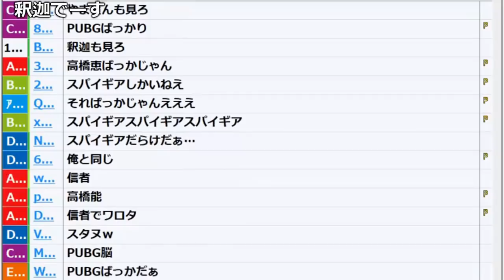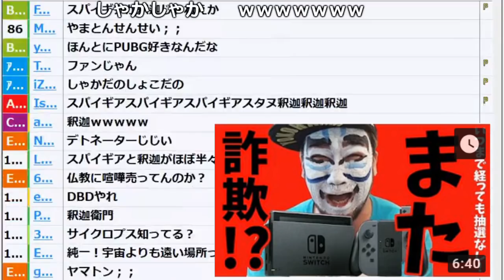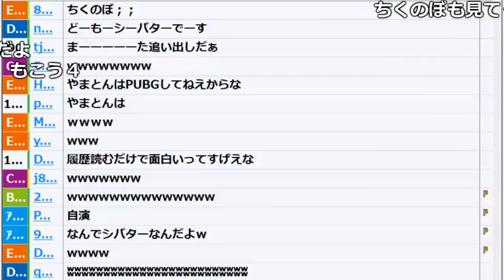うんこちゃんの「YouTube視聴履歴」見てみる枠【2018/03/18】